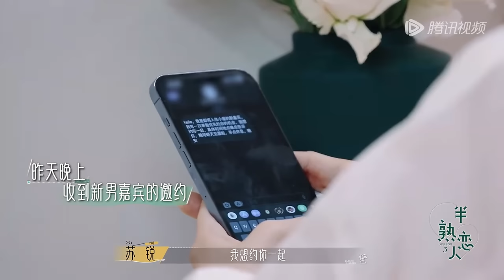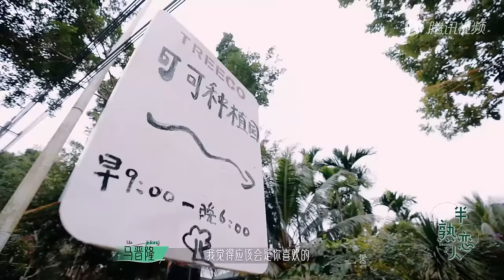【EP3抢先看】香港先生飒姐互相约定看别人的朋友圈？男5上线邀约i人美女好像救赎文学！《半熟恋人 第三季》Love Actually S3 EP3 CLIP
智者勇入爱河👉会员抢先看，尊享超多未播衍生！
【半熟恋人S3】▶▶▶追综全视角

节目简介：《半熟恋人第三季》是腾讯视频推出的轻熟龄恋爱观察真人秀节目。

【半熟系列】▶▶▶往季精彩回顾💌

💟 慢综🏠快乐屋💟